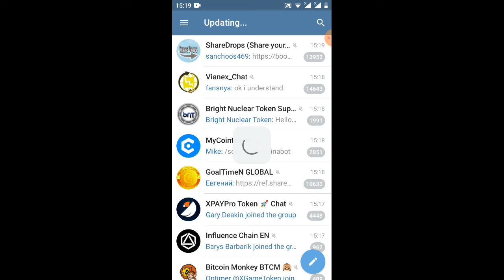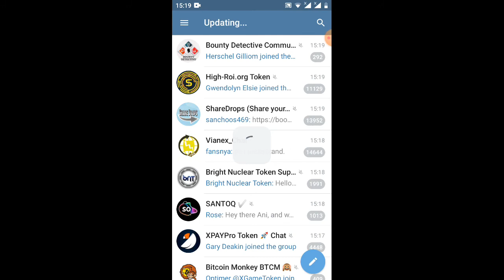wandum 10000$ / hướng dẫn nhận MTBK/ repfer 7 MTBK /1MTBK=1$(kèo ngon)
Link ĐK